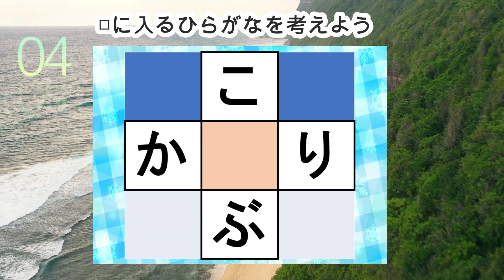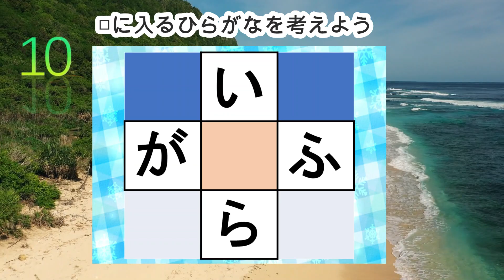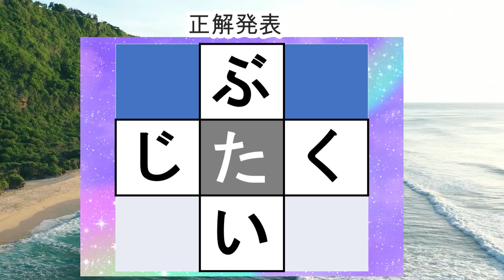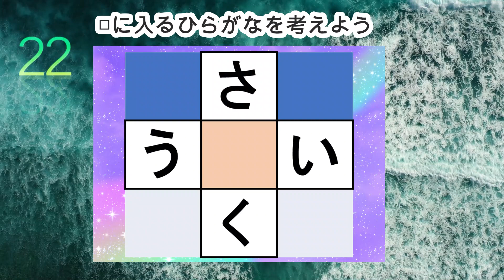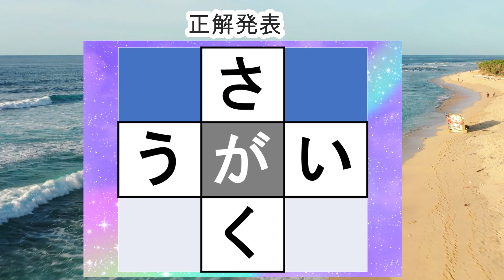【穴埋め脳トレ】脳に刺激を与えるマス埋め脳トレ！空欄に入るひらがなを考えてもの忘れ対策！マス埋めパズルで認知症予防 全10問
0:00 説明
0:27 1問目
1:19 2問目
2:12 3問目
3:02 4問目
3:53 5問目
4:42 6問目
5:32 7問目
6:21 8問目
7:10 9問目
8:02 10問目
8:58 おまけ問題

セルフルギ新大塚駅前店のチャンネル